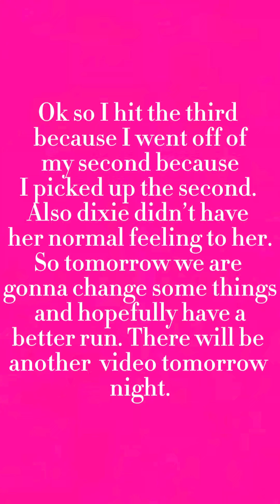Friday Ashley Brooks Memorial run!!!